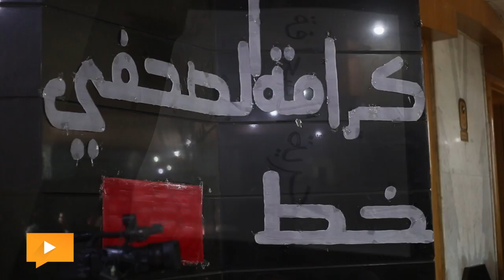كلمة «نقيب الصحفيين» في المؤتمر النقابي بعد الحكم بحبسه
تابعوا البديل